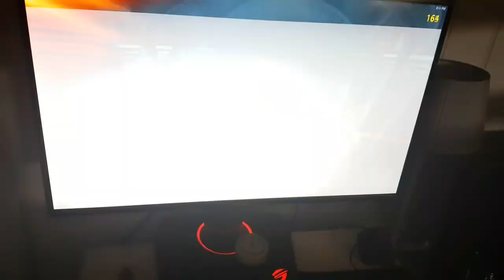6 YEAR OLD PROGAMER.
My 6 year old son knows to play OW.
I let him play 60 minutes every day, since he was 4.
Today he is 2630 SR and almost lv 587..(my daddy account is lv850)

here is a random clip from todays 60 min playtime 😂🤣😂